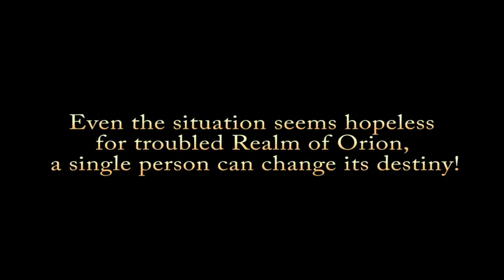Myths Of Orion: Light From The North